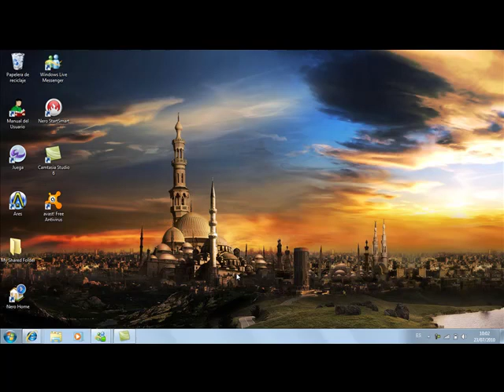Dino RPG - Llave SilvaNegra / Guardian De La Torre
MAESTROS  DE  LA  MAGIA!!